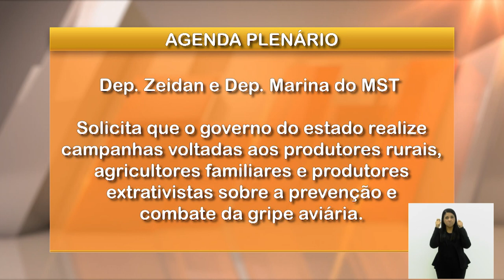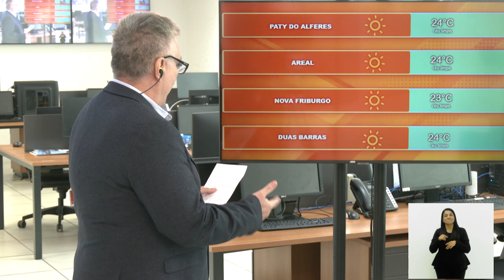Jornal Bom Dia Alerj - 08/05/24